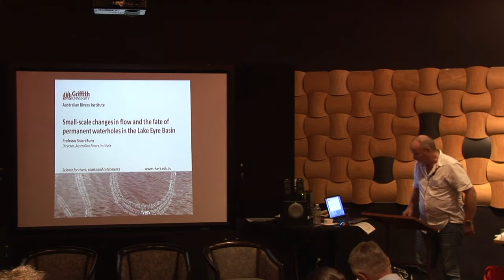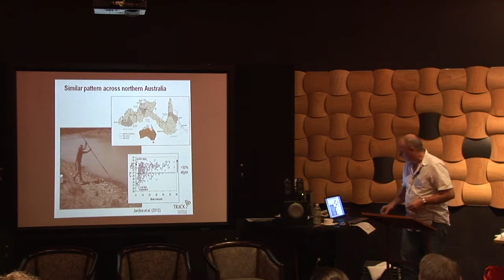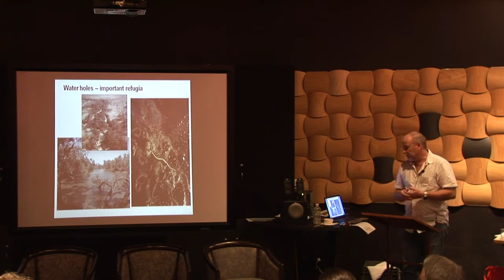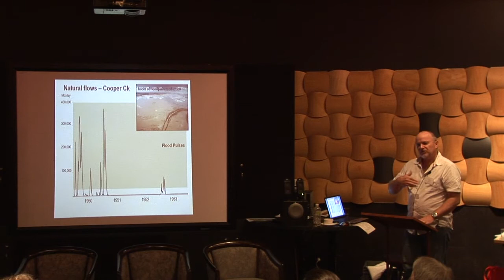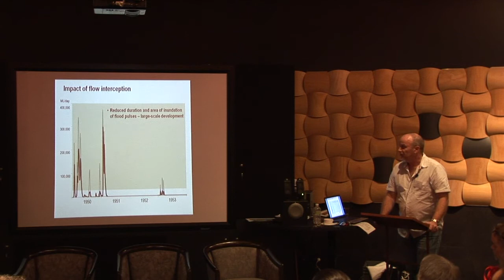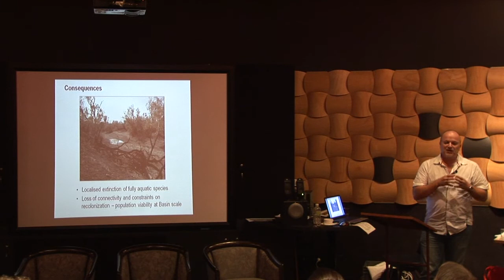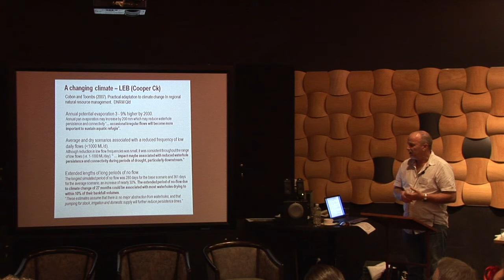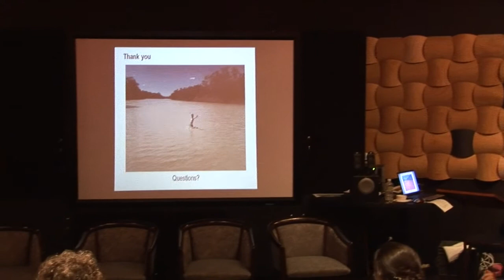18 Stuart Bunn - Small-scale changes in flow and the fate of permanent waterholes in the LEB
Professor Bunn is the Director of the Australian Rivers Institute at Griffith University in Brisbane. His major research interests are in the ecology of river and wetland systems with a particular focus on the science to underpin river management, and he has published widely on this topic. Stuart has extensive experience working with government agencies on water resource management issues. He served as a National Water Commissioner from 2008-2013 and is currently the Chair of the Scientific Expert Panel for the SEQ Healthy Waterways Partnership and a member of the Advisory Committee on Social, Economic and Environmental Sciences for the Murray Darling Basin Authority. Stuart has had a long association with the Lake Eyre Basin, through his studies of its river systems and as a member and former Chair of the Scientific Advisory Panel for the LEB Ministerial Forum.